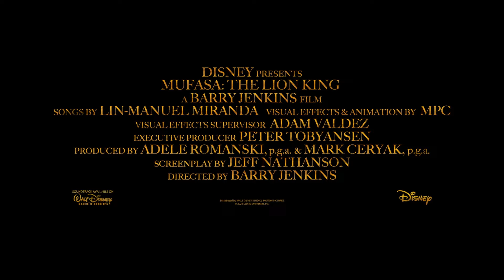MUFASA - DER KÖNIG DER LÖWEN | Trailer deutsch german [HD]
| "Mufasa - Der König der Löwen" (Trailer deutsch german) | Kinostart: 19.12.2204
DANKE! :)

Offizieller deutscher Kino-Trailer zu dem Film "Mufasa - Der König der Löwen".

Originaltitel: Mufasa: The Lion King
Animations-Abenteuerkomödie, US 2024
Filmverleih: Walt Disney Pictures

Schauspieler/Darsteller: Aaron Pierre, Kelvin Harrison Jr., Seth Rogen, Billy Eichner, John Kani, Donald Glover, Thandiwe Newton, Beyoncé Knowles-Carter, Mads Mikkelsen, Tiffany Boone, Kagiso Lediga, Preston Nyman, Lennie James, Anika Noni Rose, Keith David u.a.

Regisseur: Barry Jenkins